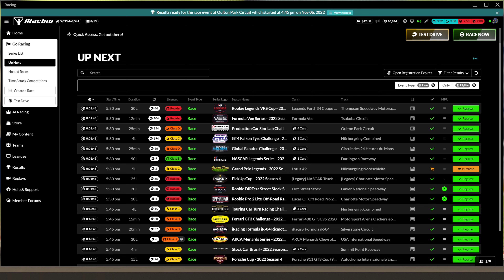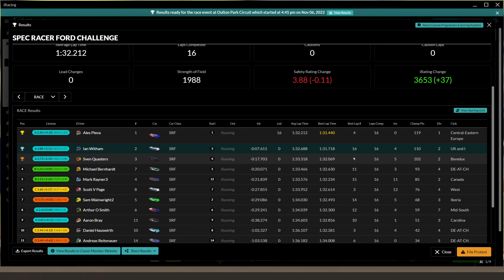Spec Racer Ford at Oulton Park, almost an engine start blooper, iRacing Week 8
Almost blew the start by forgetting to start my engine! Another enjoyable race, both the Spec Racer Ford and Oulton Park are included in iRacing base content.

Want to try iRacing? It would be amazing if you use my referral

My Sim Rig Highlights

Overlays
Racelab - I use Pro Membership
Wheel and Pedals
Wheelbase - Fanatec - Podium DD1
Rim - Fanatec - Clubsport Steering Wheel Formula V2
Pedals - Heusinkveld - Sim Pedals Ultimate+
Dashboard and Lights
Flag Lights
Dashboard
Blue Timer
Key PC Components
Memory - 32GB Corsair Vengeance LPX Black
Monitors - 3 x ASUS ROG Strix XG32VQR 31.5inch 144Hz HDR Curved Gaming Monitor